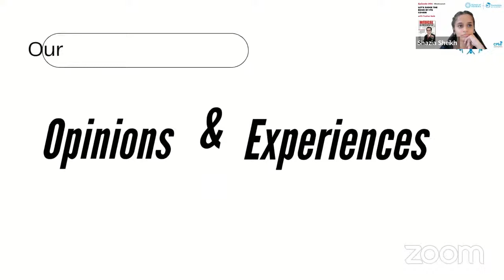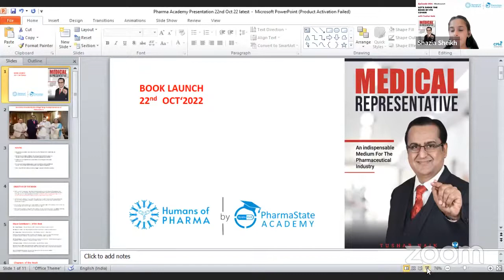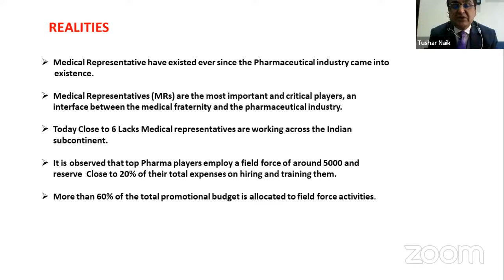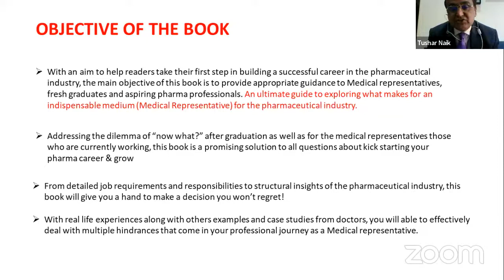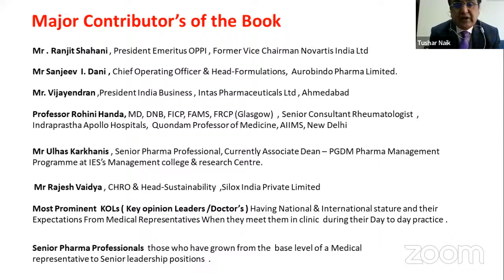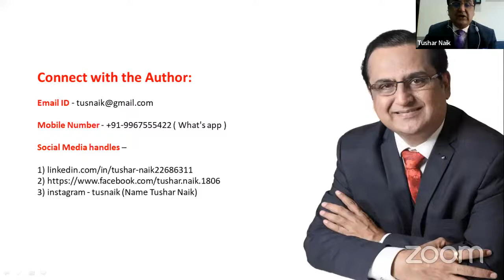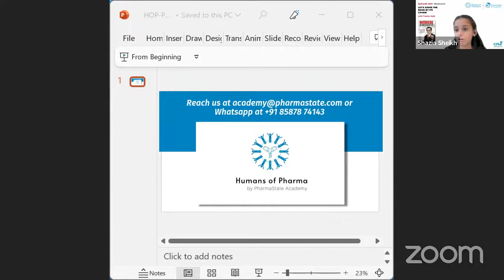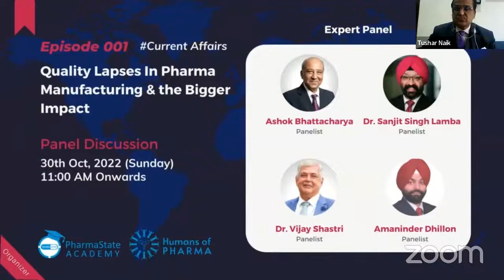Episode 4 - Book Launch | Medical Representative written by Tushar Naik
🔖We seek your presence on the occasion of the launch of

Tushar Naik's book titled Medical Representative – An Indispensable Medium For The Pharmaceutical Industry.

Let's judge the book by its cover | Humans of Pharma Platform by PharmaState Academy

Time: October 22nd, 2022 (Saturday), 11:00 AM IST